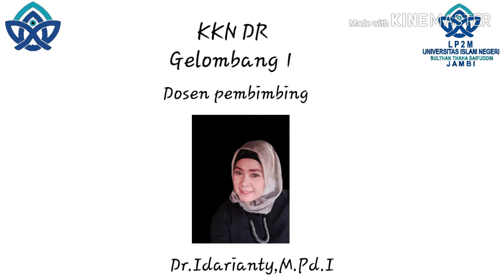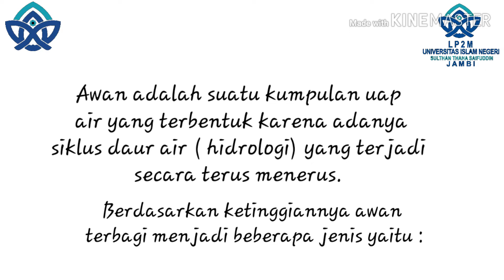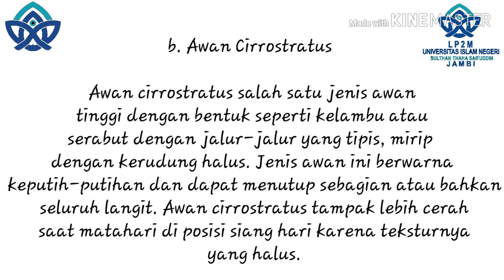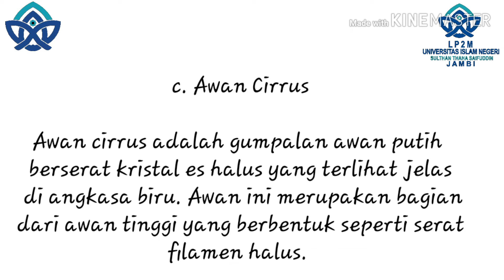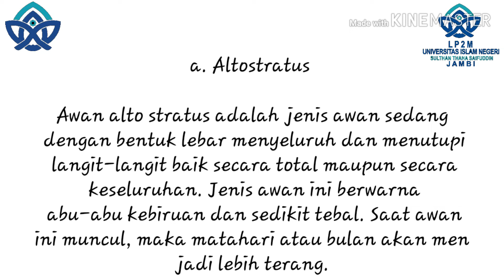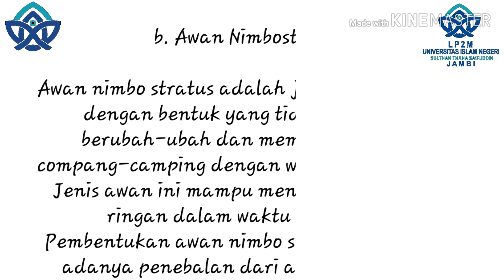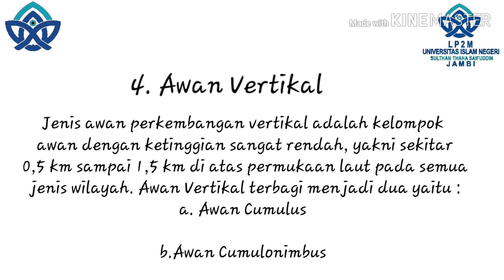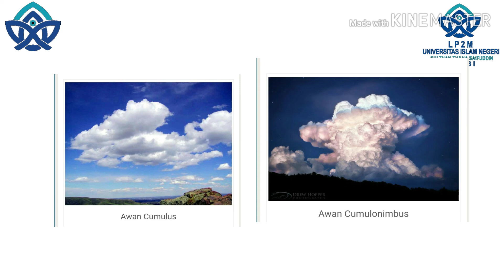SEMUA AWAN ITU SAMA ??? YUKK KITA KENALI JENIS-JENIS AWAN INI!!!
Assalamualaikum semua.

video kelompok kami kali ini, kami akan membahas jenis-jenis awan dan ciri-cirinya agar teman-teman mengetahui bahwa awan itu tidak hanya indah di pandang mata, tetapi juga memiliki ciri-ciri yang berbeda

Saksikan yaa guysss..